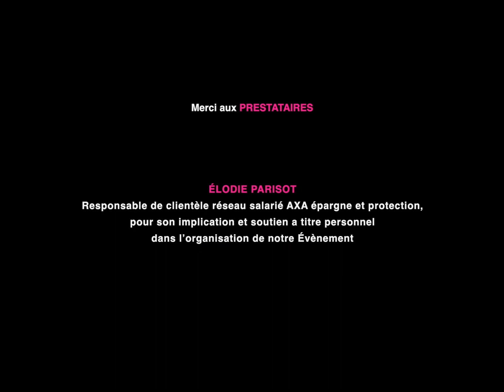2023.Raid Nature Découverte multisports 100% féminin CAP WOMEN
9eme Edition au Départ de Saint Pée sur Nivelle au Pays Basque